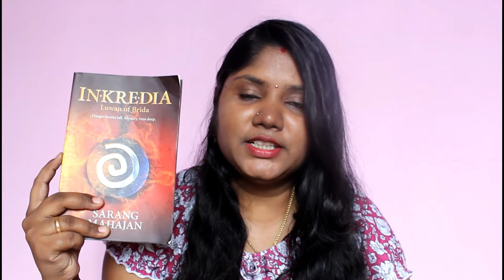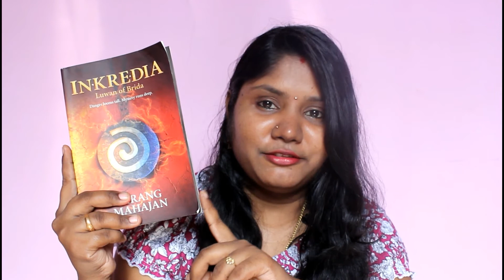INKREDIA Luwan of Brida by Sarang Mahajan || Book Review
Hello dear book lovers, Here i am with another book review. I truly recommend this book to all fantasy lovers.

You can buy through this Amazon link to support me

Im Srileka i make book related videos if u like my content and wish to sponsor me, you can send amazon gift card.